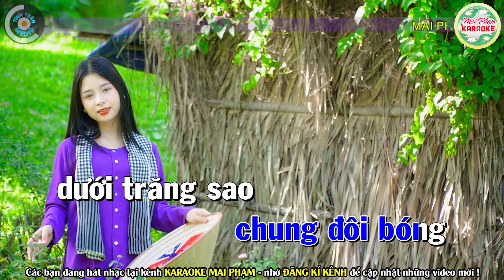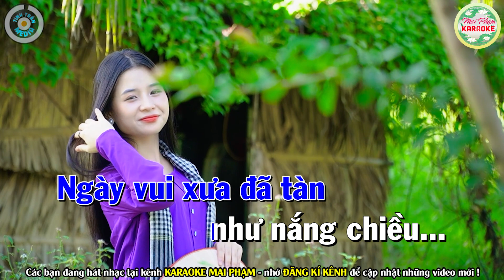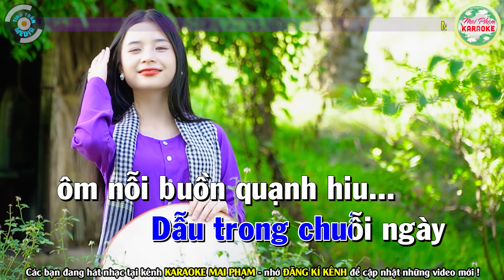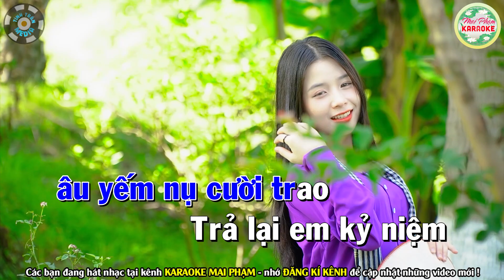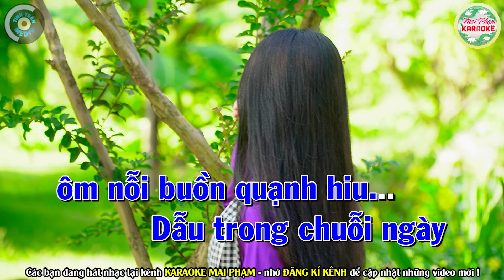✔ TRẢ LẠI EM Karaoke Tone Nam - Mai Phạm